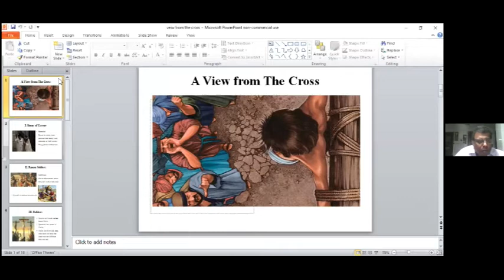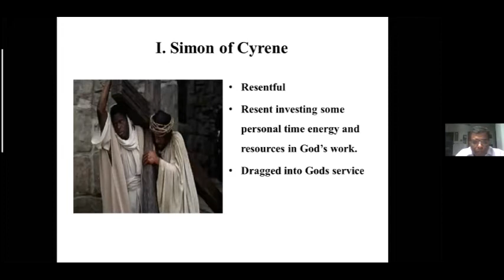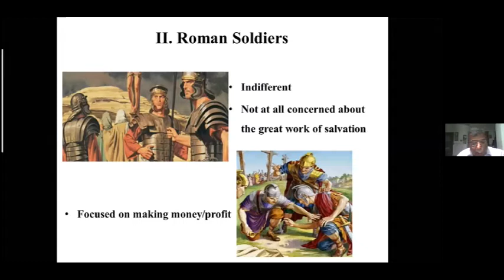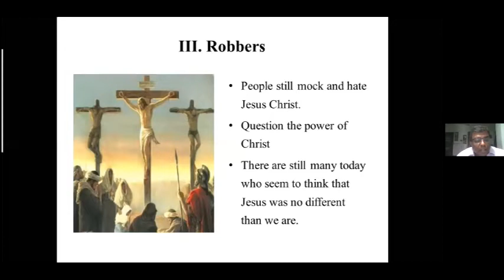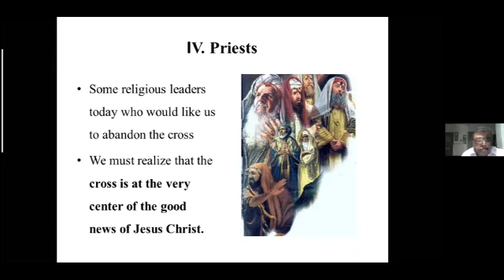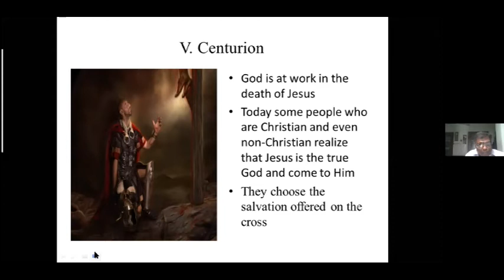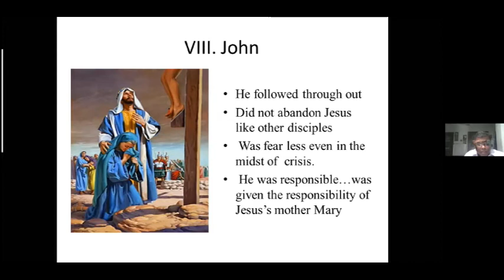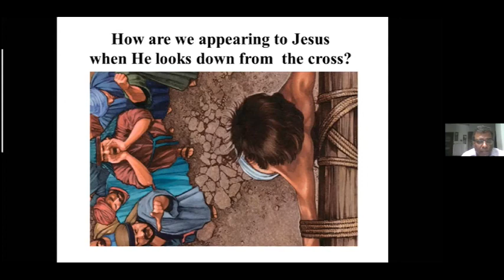GCI INDIA | GOOD FRIDAY | NELSON ANAND | VIEW FROM THE CROSS